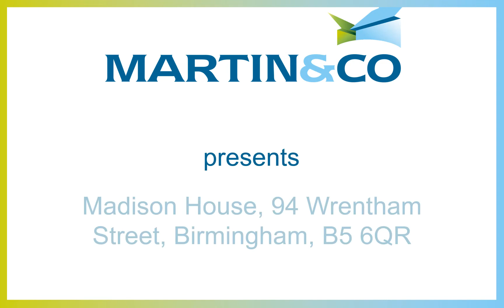Madison House, 94 Wrentham Street, Birmingham, B5 6QR